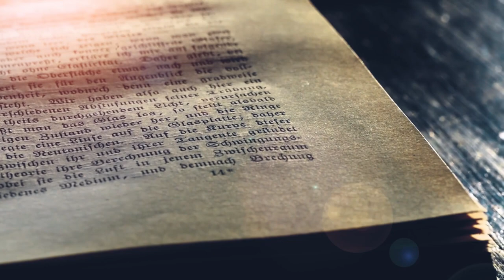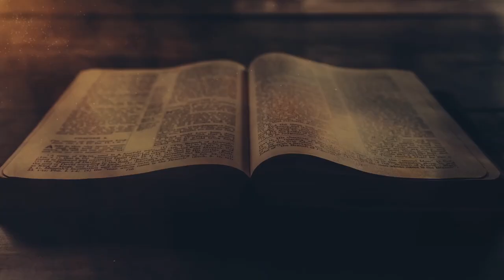40 Jaar van Hardepad / 40 Jaar van Gehoorsaamheid